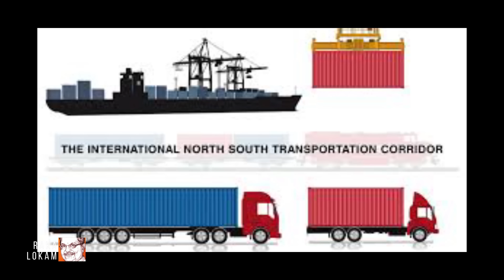India, Russia, Iran Join Hands For International Corridor | Raka Lokam | K R Sudhakar Rao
Also watch:

Astrakhan Is Gateway To India-Russia Friendship

Camera-Editing-Gfx : Surya